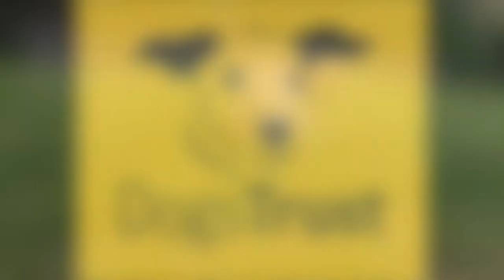dogs trust advert 2 media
Hannah Cheshire and Chloe Edwards